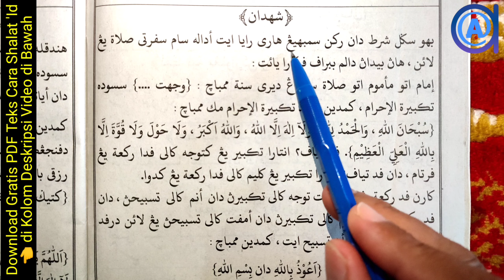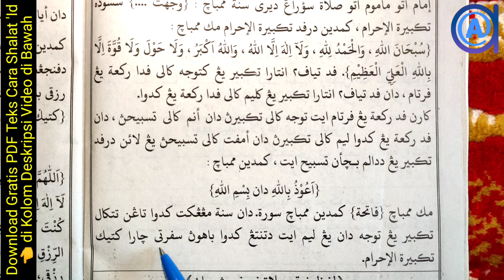terbaru !!! Cara Tasbih Shalat Hari Raya ( Kitab Perukunan Melayu ) how to eid prayer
Cara Tasbih Shalat Hari Raya ( Kitab Perukunan Melayu ) كيفية التسبيح لصلاة العيد how to eid prayer
Pembaca: Zainal Muttaqin Lc MHI

Klik di angka waktu video di bawah untuk menuju pada bagian video yang diinginkan:
00:00 Intro
00:05 Bacaan Tasbih Shalat Hari Raya Satu Nafas
00:33 Bacaan Tasbih Shalat Hari Raya Dua Kali Tarikan Nafas
01:01 Bacaan Tasbih Shalat Hari Raya Dua Kali Tarikan Nafas
01:27 Ketentuan Fiqih Tentang Hukum Bacaan Tasbih Shalat Hari Raya

Dilihat dari tubuh shalatnya: Rukun dan Sunnah (Ab'adh & Haiatnya) secara umum sama seperti shalat sunnah yg lain, misal shalat sunnah wudhu'

Hanya saja yg berbeda nanti terletak pada:
1. (Rukun Shalat) yaitu niatnya.
2. (Sunnah Haiat) yaitu:
a. Takbir 7x (pada rakaat pertama)
b. Takbir 5x (pada rakaat kedua)
c. Angkat tangan saat takbir 7x dan 5x tsb.
d. Membaca (4 T, tasbih, tahmid, tahlil & takbir) di antara setiap takbir baik yg 7x maupun yg 5x

Aturan Takbir 7x di rakaat pertama dan 5x di rakaat kedua:
Shalat Idul Fithri terdiri atas dua rakaat. Pada rakaat pertama kita disunahkan bertakbir sebanyak tujuh kali setelah takbiratul ihram dan doa iftitah. Sementara pada rakaat kedua kita disunahkan untuk bertakbir lima kali.
Hal ini disinggung oleh Sayid Muhammad Sa‘id Ba’asyin dalam Busyral Karim, Beirut, Darul Fikr, halaman 355.
ويكبر في الركعة الأولى قبل القراءة سبعا يقينا مع رفع اليدين بين الاستفتاح والتعوذ وفي الثانية خمسا ولا يكبر المسبوق إلا ما أدرك
Artinya, “Sebelum membaca Surat Al-Fatihah, ia bertakbir sebanyak tujuh kali dengan hitungan yakin yang berbarengan dengan mengangkat kedua tangan; (7 takbir ini) tepatnya (dilakukan) di antara doa iftitah dan ta‘wudz Al-Fatihah. Di rakaat kedua, ia cukup bertakbir sebanyak lima kali. Sedangkan masbuq (makmum yang tertinggal beberapa saat) hanya bertakbir sedapatnya.”
Memang takbir pada shalat Id ini hanya sunah. Meninggalkan takbir ini tidak membatalkan shalat Id. Hanya saja menambah atau menguranginya bisa menjadi makruh.
ويكره ترك التكبيرات والزيادة والنقص منها وترك رفع اليدين والذكر بينهما
Artinya, “Meninggalkan takbir sunah shalat Id, menambahkan dan mengurangi jumlah takbir sunah itu, tidak mengangkat kedua tangan saat takbir, dan tidak membaca zikir di antara takbir, makruh hukumnya.”
Tetapi orang yang terlanjur membaca Surat Al-Fatihah karena lupa atas takbir sunah, lalu teringat takbir, tidak perlu meninggalkan bacaan Surat Al-Fatihahnya untuk kembali takbir atau membatalkan shalatnya. Karena tanpa takbir sunah, shalat Id-nya tetap sah.
Dasar hukum takbir 7x dan 5x dalam shalat 'id adalah:
Riwayat Aisyah
عَنْ عَائِشَةَ أَنَّ رَسُوْلَ اللهِ  صلى الله عليه وسلم  كَانَ يُكَبِّرُ  فِي الْفِطْرِ وَالأَضْحَى فِي الأُوْلَى سَبْعَ تَكْبِيْرَاتٍ وَفِي الثَّانِيَةِ خَمْسًا
Dari Aisyah, sesungguhnya Rasulullah saw. bertakbir pada salat iedul fitri dan adha, pada Rakaat pertama 7 takbir dan rakaat kedua 5 takbir. (HR. Abu Dawud, Sunan Abu Dawud, I: 229, No. hadis 1149)
Hadis ini diriwayatkan oleh Abu Dawud, melalui Qutaibah dari Ibnu Lahi’ah. Sedangkan pada riwayat Abu Dawud lainnya melalui Abdullah bin Wahb dari Ibnu Lahi’ah dengan tambahan kalimat:
سِوَى تَكْبِيرَتَيِ الرُّكُوعِ
"Selain dua takbir untuk ruku." (Sunan Abu Dawud, I: 229, No. hadis 1150)

subhanallah walhamdulillah wala ilaha illallah wallahu akbar wa la haula wala quwwata illa billahil aliyyil azim
subhanallah
Subhanalloh
سبحان الله والحمد لله ولا إله إلا الله والله أكبر ولا حول ولا قوة إلا بالله العلي العظيم
Shalat hari raya
Shalat id
Shalat idul fitri
Cara takbir shalat hari raya
Tata cara bacaan shalat hari raya
Cara niat shalat hari raya
Cara niat shalat lebaran
Cara niat shalat id
Shalat hari raya di rumah
Shalat idul fitri saat corona covid 19
Shalat di rumah
Cara shalat aidil fitri
cara shalat isul adha
bacaan sholat hari raya
bacaan solat hari raya
bacaan sholat idul fitri